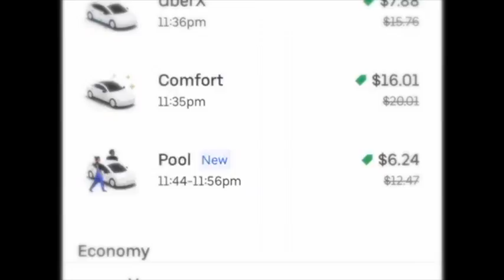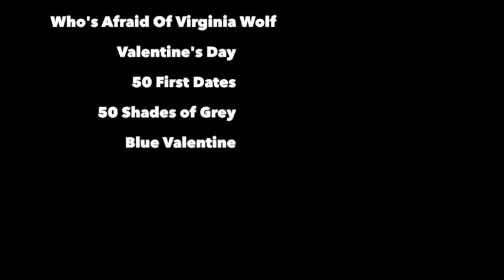MY VALENTINE'S DAY 2020 | VALENTINES DAY TIPS & TRICKS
Today, I’m going to get you some ideas/ tips of what to do if you are alone and single. Watch to learn more and don’t forget to turn on your notifications!